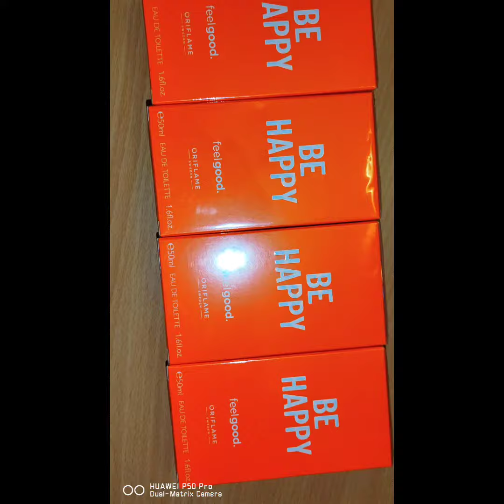Unboxing C1 2023 Oriflame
setul amber elixir a fost cadou de la oriflame .setul conținea : apa de parfum,crema de maini parfumata ,crema de corp parfumata . Scrie-mi pe instagram si afla tu ce cadouri primesti